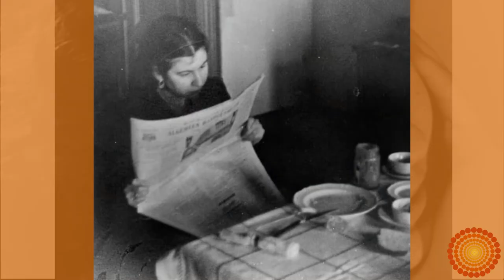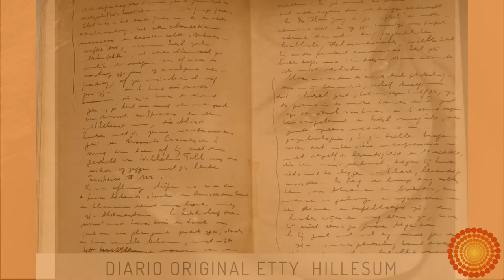Biografía Etty Hillesum